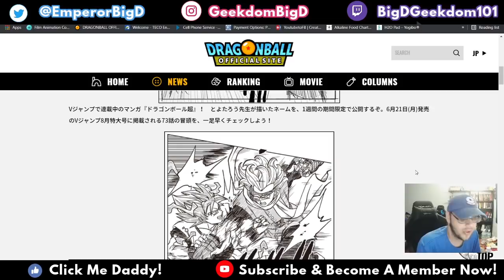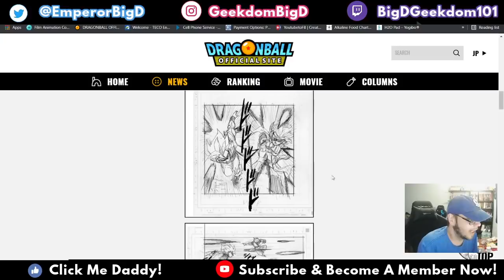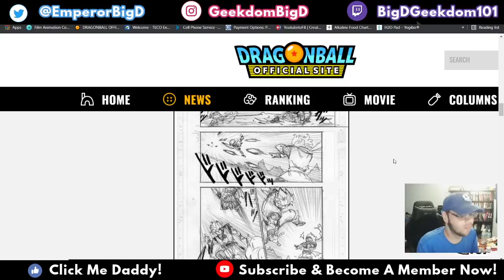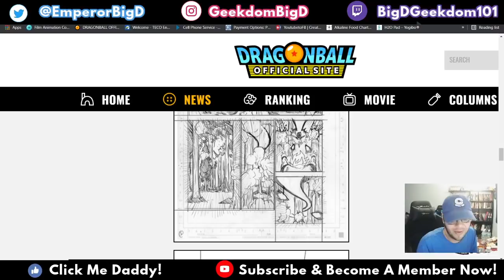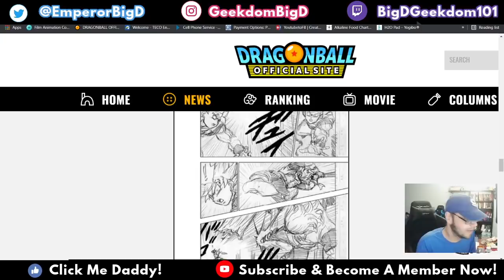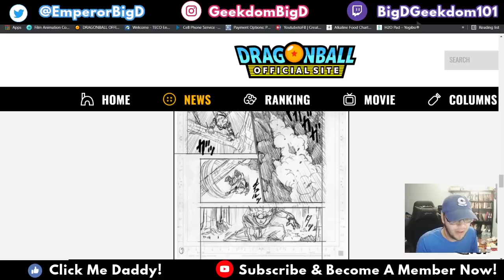Granolah Faster Than UI!? Dragon Ball Super Manga Chapter 73 Spoilers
Dragon Ball Super Manga Chapter 73 Drafts featuring Super Saiyan Blue Ultra Instinct Goku vs Granolah. No dialogue here, just combat. HOW FAST IS GRANOLAH? Is Granolah faster than Ultra Instinct? I discuss what I know and more.